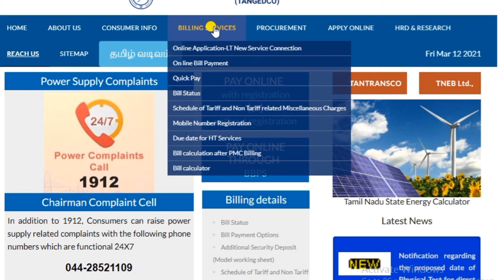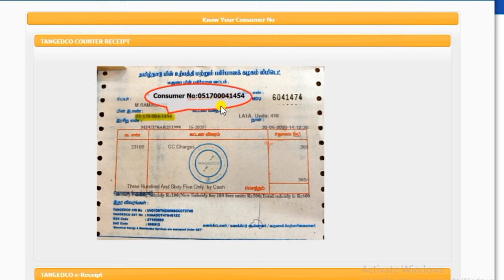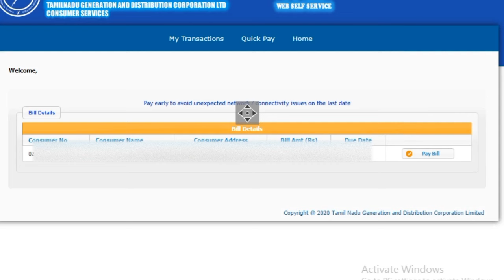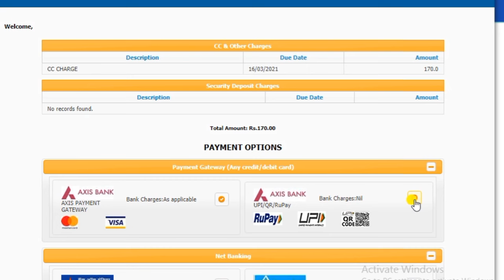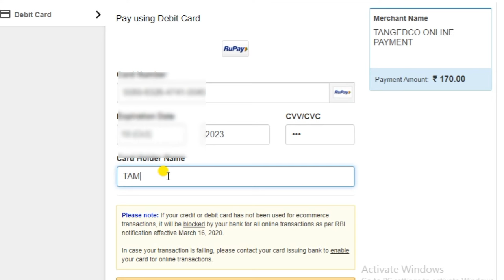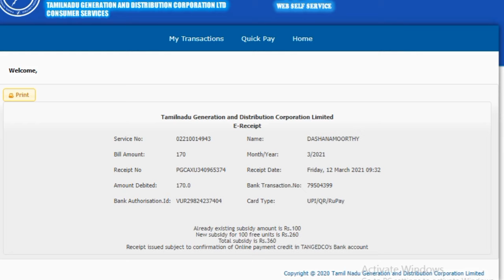மின்சார கட்டணம் செலுத்துவது எப்படி? | TNEB BILL ONLINE PAYMENT | HOW TO PAY TNEB BILL IN TAMIL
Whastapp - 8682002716